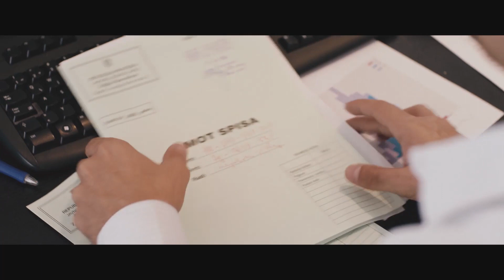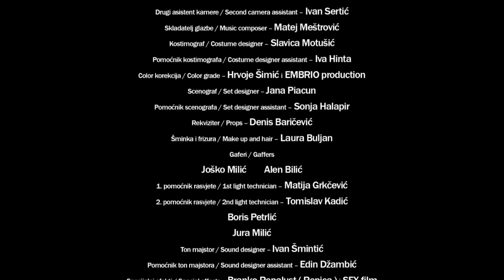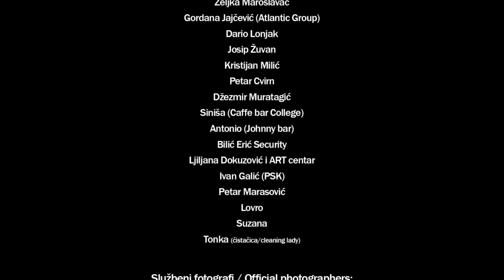Uteg - The Burden - kratki igrani film - full!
Kratki igrani film o čovjeku pritisnutom svakodnevnim problemima koji sve to zadržava u sebi dok jednoga dana uteg ne postane pretežak...
Short movie about the emotional and spiritual downward spiral of a modern man breaking down under the pressures of everyday life.

Redatelj i scenarist / Director and writer: Zoran Pribičević
Koredatelj / Co - director: Oleg Skorin
Koscenaristica / Co - writer: Stela Mišković
Producent / Producer: Alenka Žganjer Pribičević
Izvršna producentica / Executive producer: Nina Križan

Glumci / Cast
Dražen - Zoran Pribičević
Katarina - Iskra Jirsak
Suzana bankarka ( Personal banker ) – Anita Matić Delić
Kolega 1 / Co - worker 1 - Borko Perić
Kolega 2 / Co - worker 2– Pavle Vrkljan
Mlada kolegica / Young female Co - worker – Vini Jurčić
Starija kolegica / Older female Co - worker – Ivana Boban
Direktor u uredu / Manager in the Office - Petar Cvirn
Kolega u fast food restoranu / Co - worker at Fast Food Restaurant – Ivan Magud
Zaposlenik u kladionici / Employee at Betting Office – Ivan Bošnjak
Mladić s letcima / Young man with Leaflets – Filip Vidović
Dino ( son ) – Dino Pribičević ( prvi put na filmu / first time on film )
Zaštitar / Bank security guard – Tomislav Šoban
Pas / Dog – Maša

Bankari / Bank clerks:
Marija Šegvić
Katarina Strahinić
Ivan Čuić

Direktor fotografije / Director of Photography: Mario Topić
Montažer / film editor: Ivor Šonje
2. montažer / 2nd editor - Emma Teur
Pomoćnik / Assistant - Marko Klajić
Montažer zvuka / Sound editor: Viktor Grabar
Prvi asistent kamere / First camera assistant: Toni Renaud
Drugi asistent kamere / Second camera assistant: Ivan Sertić
Skladatelj glazbe / Music composer: Matej Meštrović
Kostimograf / Costume designer: Slavica Motušić
Pomoćnik kostimografa / Costume designer assistant: Iva Hinta
Color korekcija / Color grade: Hrvoje Šimić i EMBRIO production
Scenograf / Set designer: Jana Piacun
Pomoćnik scenografa / Set designer assistant: Sonja Halapir
Rekviziter / Props: Denis Baričević
Šminka i frizura / Make up and hair: Laura Buljan
Gaferi / Gaffers: Joško Milić
Alen Bilić
1. pomoćnik rasvjete / 1st light technician: Matija Grkčević
2. pomoćnik rasvjete / 2nd light technician: Tomislav Kadić
Boris Petrlić
Jura Milić
Ton majstor / Sound designer: Ivan Šmintić
Pomoćnik ton majstora / Sound designer assistant: Edin Džambić
Specijalni efekti / Special effects: Branko Repalust ( Repica ) i SFX film
Skripterica / Script: Dunja Sikirić
Trener psa / Dog coach: Neven Kovačević
Steadicam operateri / Steadicam operators: Goran Mećava
Mario Delić
Backup : Valerio Radotić
Runner: Luka Starman
Tonska oprema / Sound equipment: Ivan Šmintić
Rasvjeta / Lighting: MTTN
Animacija i after efekti / Animation and visual after effects: Luka Hrgović
Suradnici na scenariju / Screenplay advisors: Ivica Mušan i Dario Lonjak
Storyboard: Ivan Milić
PR: Irena Jelić i Copywriting
Konzultant za filmske fondove / Consultant for movie fonds: Valerija Đurđević
Dizajn vizuala / Graphic designer: Tatjana Neferanović
Catering: Restoran Žganjer
Kombi / Van: Miro Novoselec

Film je sufinanciran sredstvima Grada Zagreba. / The movie was co-financed by the City of Zagreb.

Posebna zahvala / Special thanks:
Davor (Tuna film)
Željka Maroslavac
Gordana Jajčević (Atlantic Group)
Dario Lonjak
Josip Žuvan
Kristijan Milić
Petar Cvirn
Džezmir Muratagić
Siniša (Caffe bar College)
Antonio (Johnny bar)
Bilić Erić Security
Ljiljana Dokuzović i ART centar
Ivan Galić (PSK)
Petar Marasović
Lovro
Suzana
Tonka (čistačica/cleaning lady)

Službeni fotografi / Official photographers:
Luka Šangulin
Silvio Lončarić
Ante Delač

Partneri / Partners:
Grad Zagreb / City of Zagreb
Karlovačka banka / Bank of Karlovac
Chevap Rolls and Martina Županić
PSK kladionica / PSK betting house
Atlantic Grupa / Atlantic Group

Statisti / Extras:
Scena u fast food restoranu / Scene at Fast Food restaurant:

Jelena Ceković
Ante Delač
Iva Grgić
Roko Jurić
Nikolina Kelčec
Marko Klajić
Marko Knežević
Emma Teur
Luka Tokić

Scena u banci / Scene in the bank:

Denis Baričević
Veselin Krstovski
Jure Matulić

Glasovi s dječjeg rođendana / Voices from the kids' birthday:
Šimun Kudrić
Lovro Hostić
Gabrijel Gabelić
Petar Pribatić

Posvećeno mom sinu Dini. Neka ostvari sve svoje snove. / Dedicated to my son Dino. To fulfill his dreams.

ZIA production and TUNA film 2017.